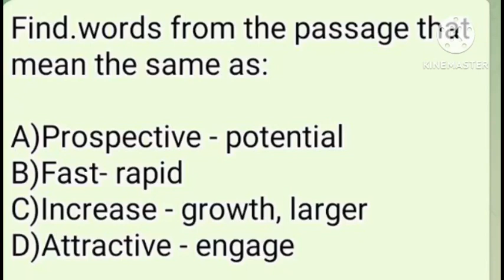NEW ENGLISH FERRY=Class 7= INDIA'S MARITIME MARVEL =ADVERTISING MEANINGS